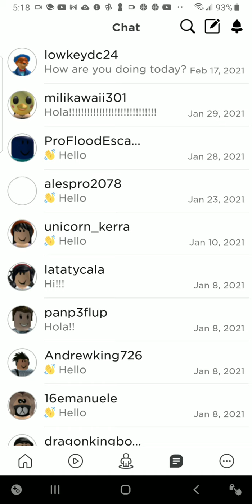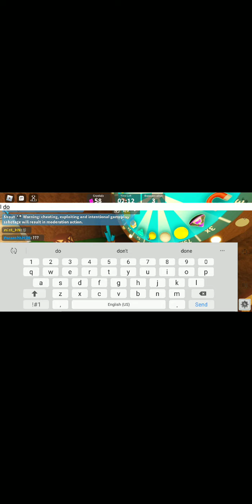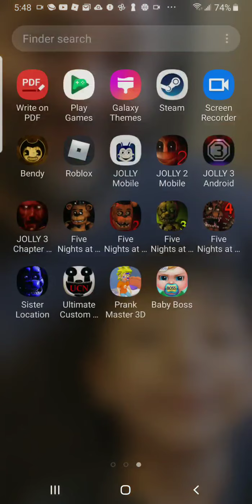New roblox death run! Part 3